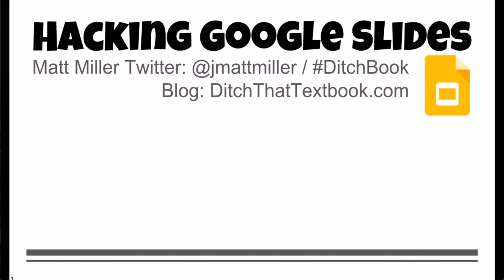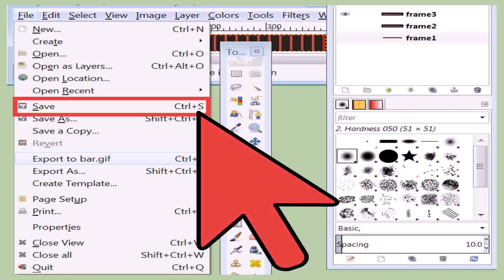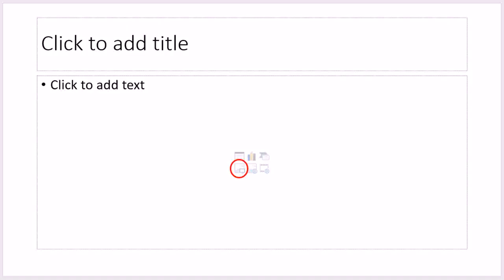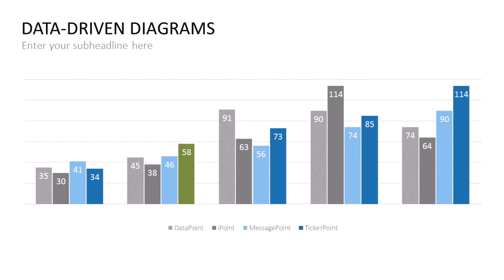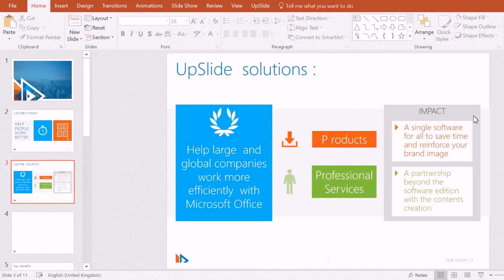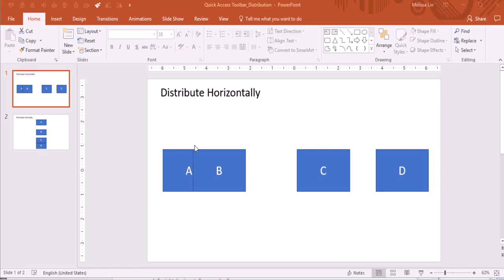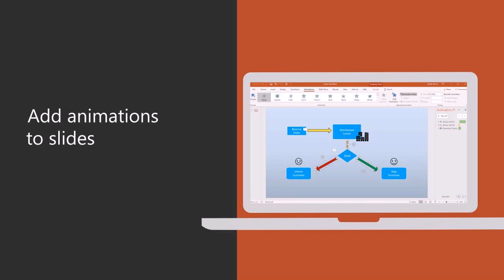Gif Maker - DaddyGif.com (see description)